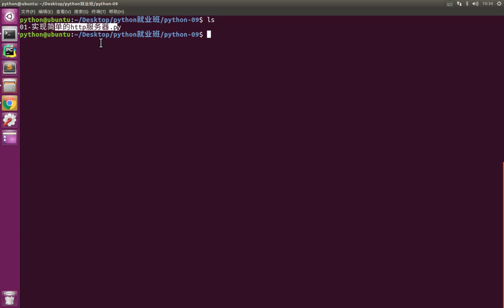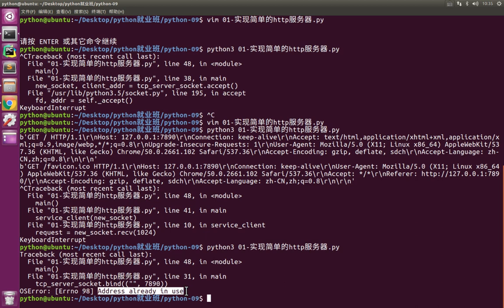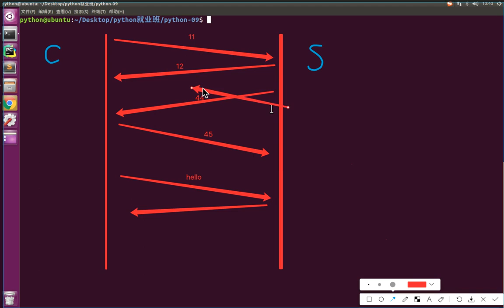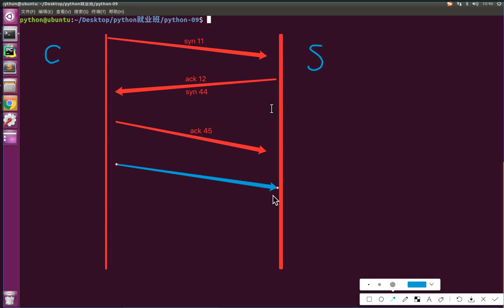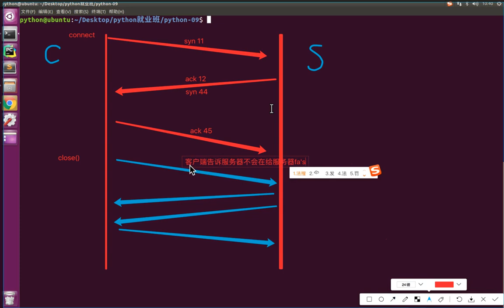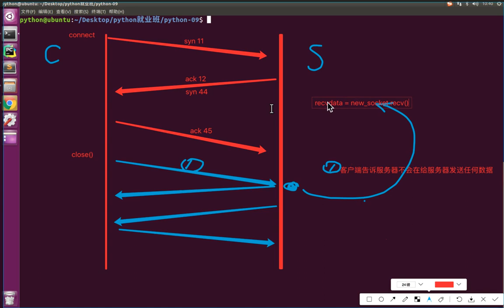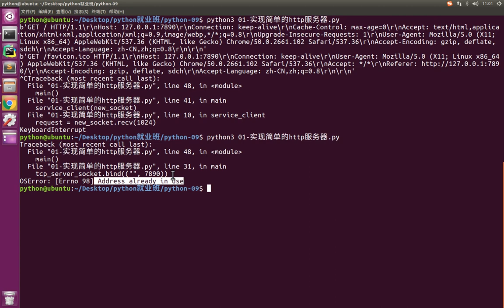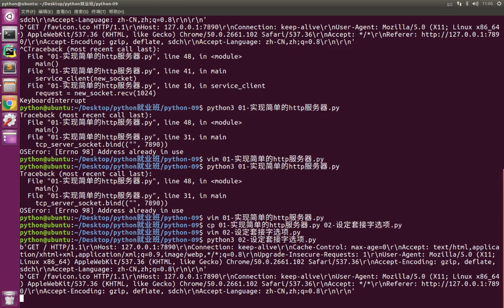03 web服务器v3 1丨03 简单web服务器实现丨02 tcp3次握手、4次挥手